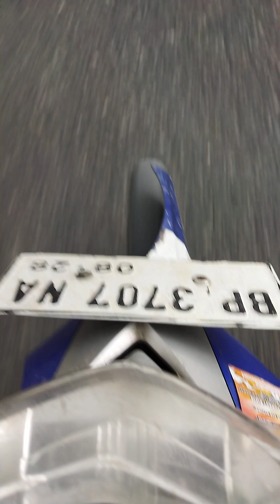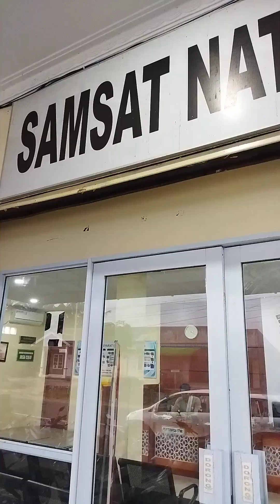ni🔥de🔥wan☀️xui☀️qian☀️xan🎵🇳🇱 cuaca🌍☀⛅☁💧⚡❄tanpa dukungan hari☀ini 2023,10,17,penagi-pering-samsat